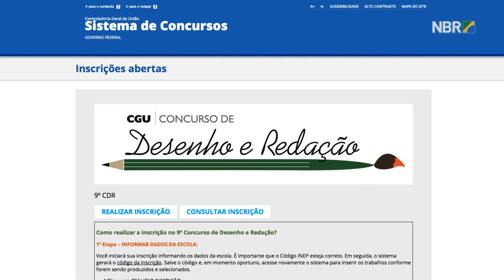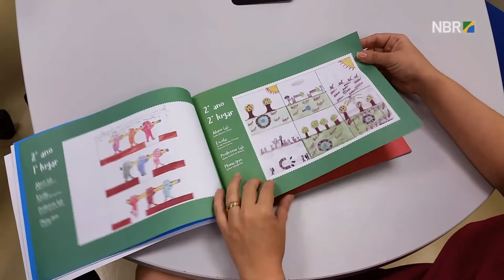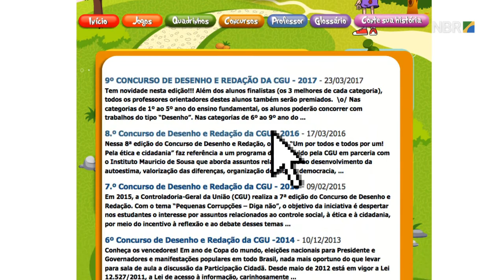Abertas as inscrições para o 9º Concurso de Desenho e Redação da CGU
ESPECIAL WEB - 05.04.17: Ministério da Transparência, Fiscalização e Controladoria-Geral da União (CGU) abre inscrições para 9º Concurso de Desenho e Redação. Audria Constantin, coordenadora da ação, ressalta que o tema “Todo dia é dia de cidadania” desperta nos estudantes, de escolas públicas e privadas de todo o país, o interesse por assuntos relacionados ao controle social, à ética e à convivência cidadã. A data limite para entrega dos trabalhos é 30 de setembro.